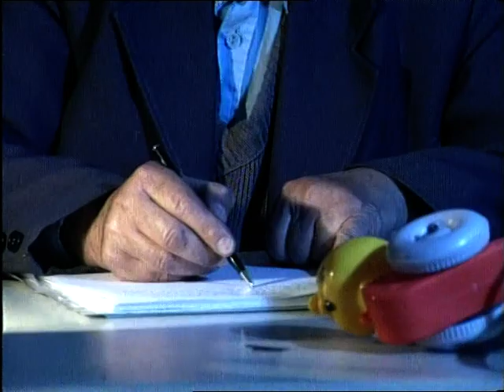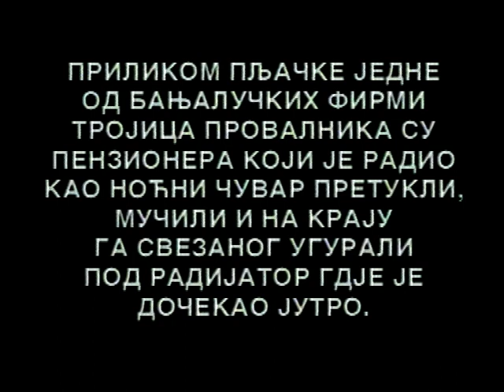"Igračka moje unuke" domumentarni film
Akademija umjetnosti Banja Luka
Ispitni film
Autor: Milan Knežević